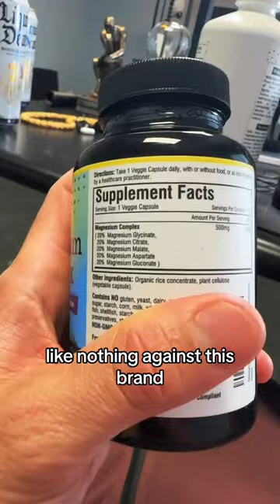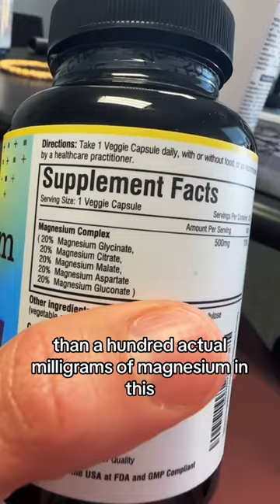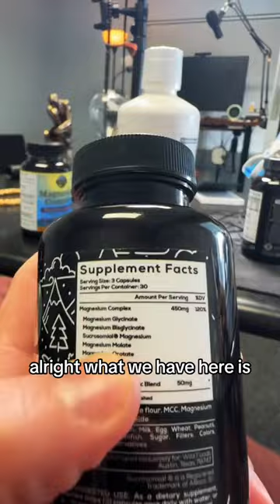The Truth about Magnesium dosing